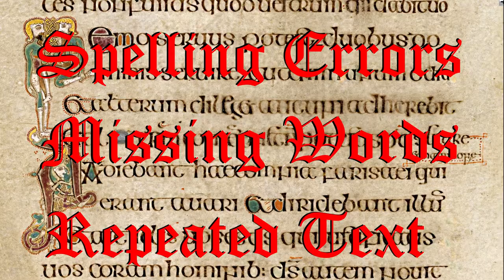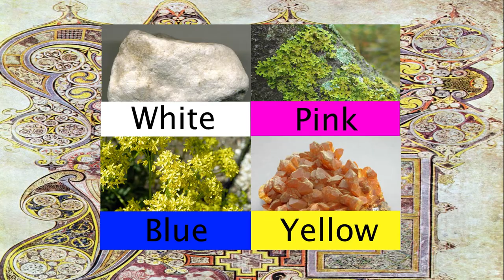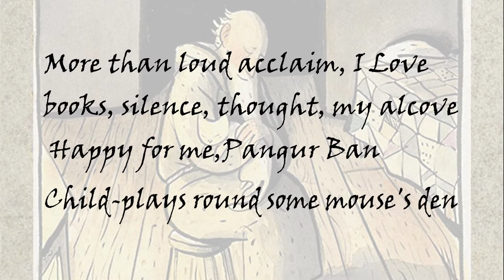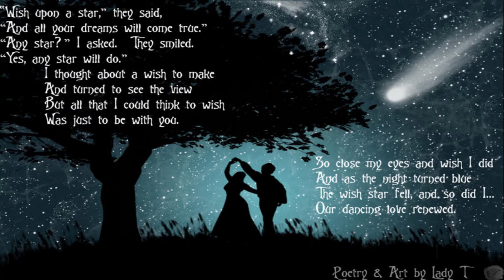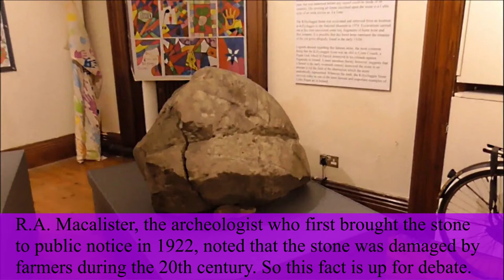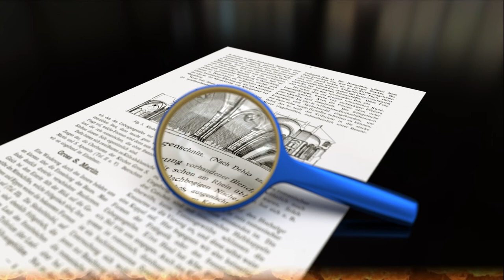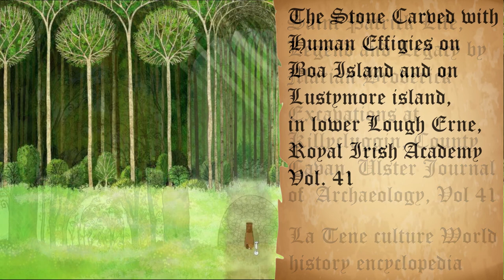the Secret of Kells: History and Mythology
In this video I explore the history and mythology that inspired the Secret of Kells, Cartoon Saloons' first feature length animated film.